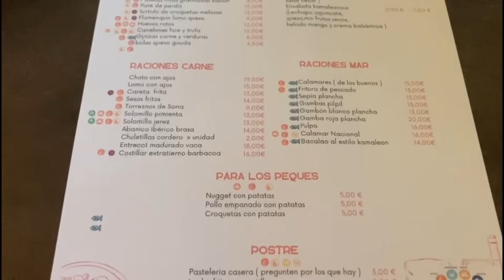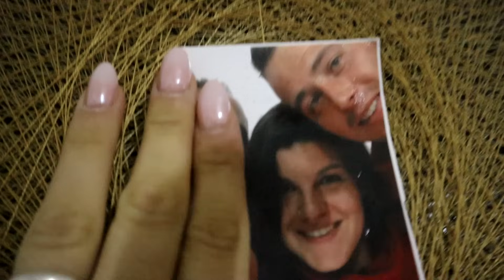Nuestra NO LUNA de MIEL🥲MÁS de 8 AÑOS😳Siempre que VENIMOS REVIVIMOS✨No queremos ser TAN SANOS😂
💕GRACIAS POR VISITAR MI CANAL Y FORMAR PARTE DE ESTA MARAVILLOSA FAMILIA💕

---VÍDEOS POPULARES---